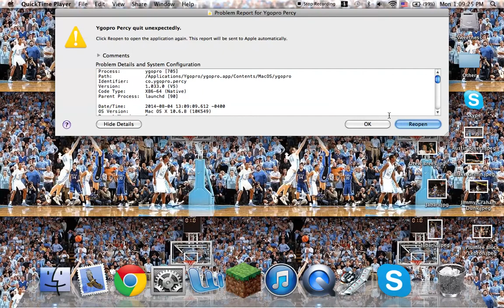Duel Time w/ LordoftheHeroes123: Crashing Like A Pro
Check Me Out on Mondays, Wednesdays, Fridays, and Weekends

Please Message me if you want to duel/ Upload on my channel